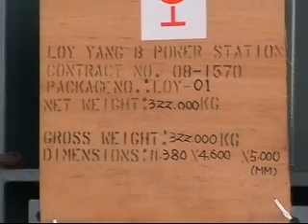Bradshaw Ultra Heavy Haulage transformer move 2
After crossing the freeway Bradshaws made their way to the Pakenham bypass at Officer. There they parked up for the day to leave midnight Sunday night 28/6/09 to continue to Loy Yang power station.
sorry about the sound but the computer was recording the sound quicker than the camera could play